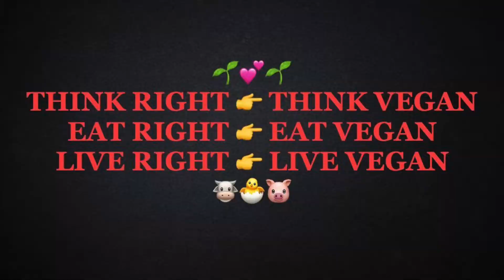HE SAID WHAT TO ME?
In this video I discuss online bullying.  How to be the best version of yourself.  Working on self improvement.  Crazy stuff people say online and my life.